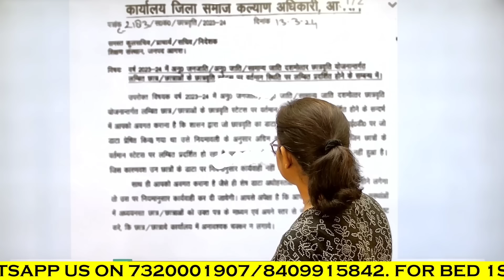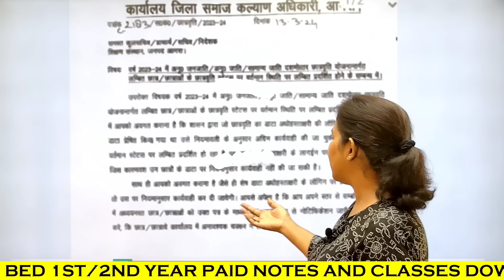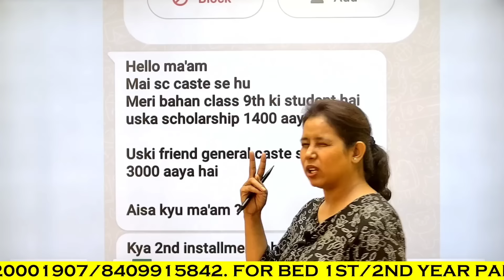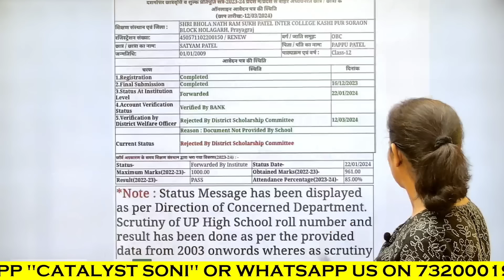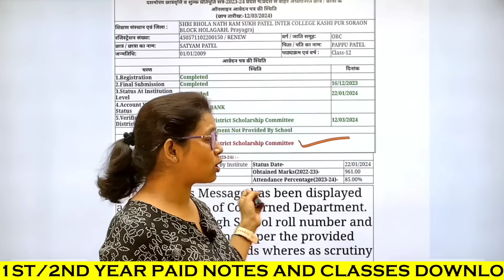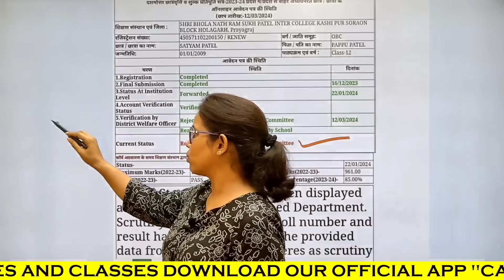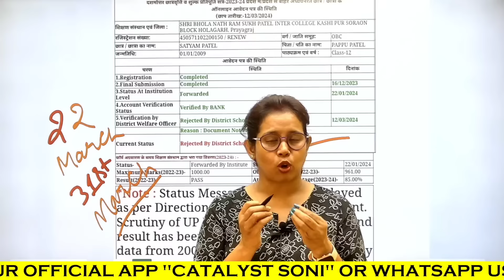🔥यूपी स्कॉलरशिप पैसे खाते में भेजा गया🤑Up Scholarship Status 2023-24 | Up Scholarship latest news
Suspect Age
Mark Mismatched
scholarship status
up scholarship
scholarship
scholarship status
scholarship status
2023-24
kaise bhare 2023-24
2022-23
renewal
catalyst soni
up scholarship last date
up scholarship